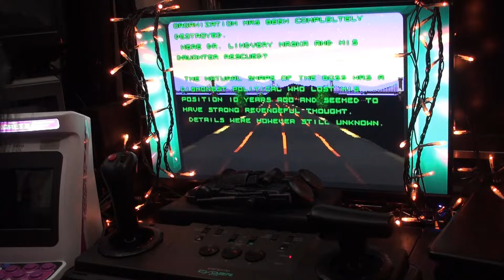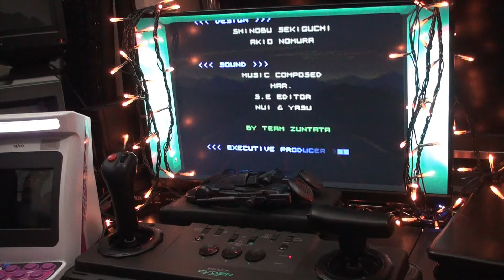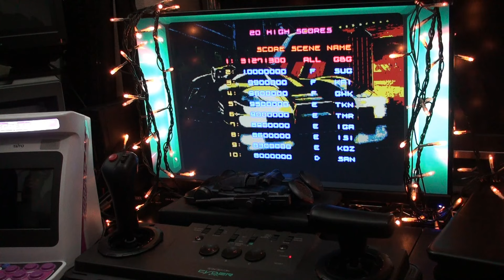ナイトストライカー イーグレットツー ミニ サイバースティックでノーコンクリア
簡易 ナイトストリーム システム で夜の街を駆け抜けましたｗ
ナイトストライカー A-C-E-H-L-R デフォルト設定
イーグレットツー ミニ + アーケードメモリーズVOL.2 セット EGRET II mini
Acer ゲーミングモニター ディスプレイ Nitro 21.5インチ VG220Qbmiifx IPS 1ms
サイバースティック USB
00:00 インターグレイ ガレージキット
01:00 A
02:40 C
04:05 E
06:10 H
07:55 L
09:40 R
12:00 End